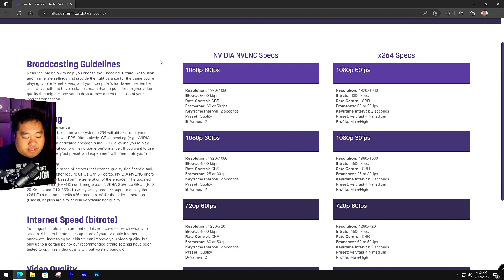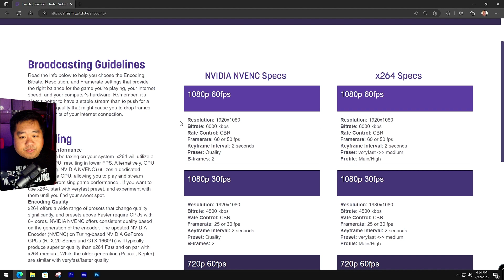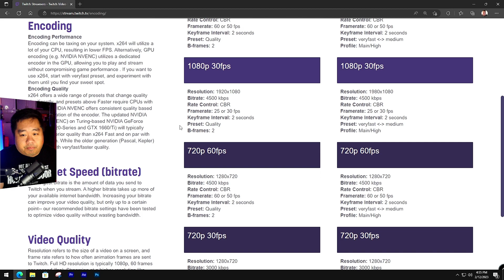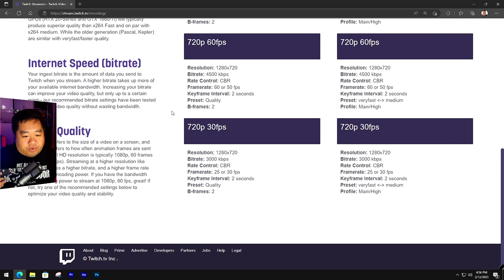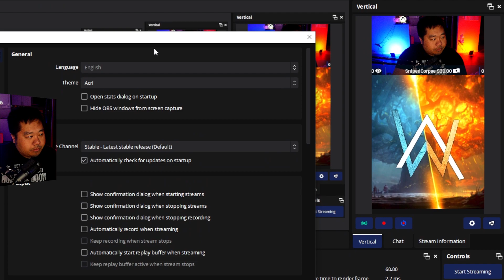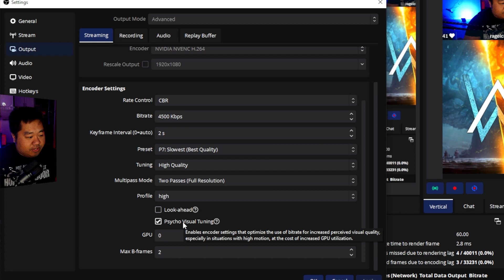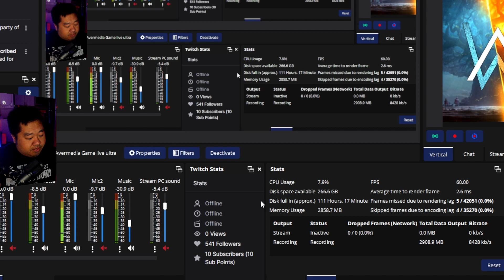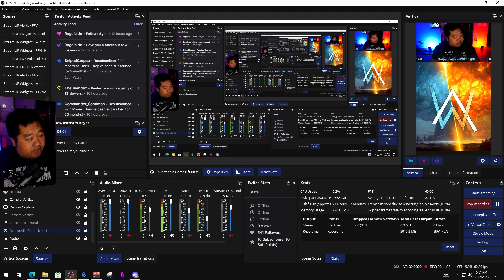Fix your blurry stream on Twitch